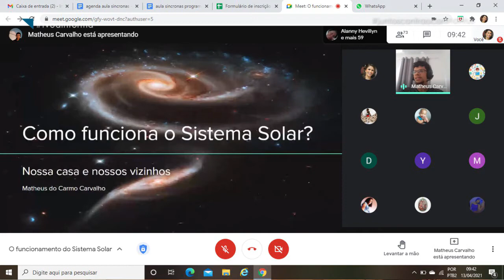TVOD Informa: Museu na escola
O Museu vai até a escola, como? Ficou curioso? Confira esta nova atividade apresentada pelo Museu Antares de Ciência e Tecnologia, que além da produção de material didático digital, oferecido desde o início da pandemia em suas redes sociais, agora, o Museu também oferece um projeto com aulas síncronas, trabalhando 13 temas em diferentes áreas das ciências. Quer saber como solicitar uma aula? Assista ao vídeo da bióloga Carolina Lima para saber mais!

FICHA TÉCNICA
Produção: Elisângela Araujo
Apresentação e edição de texto: Rose Leal
Edição: Volney Menezes
Retranca:Museu/Escola